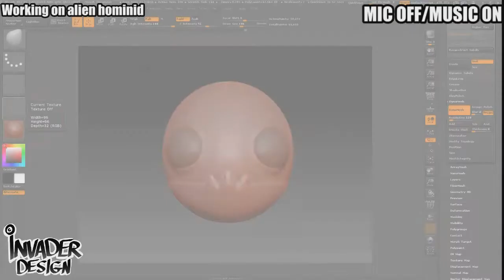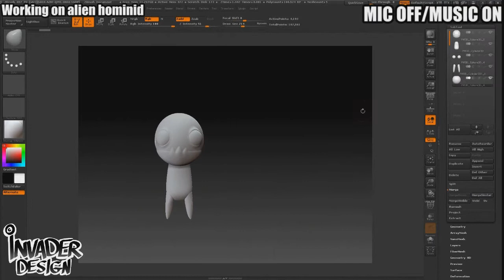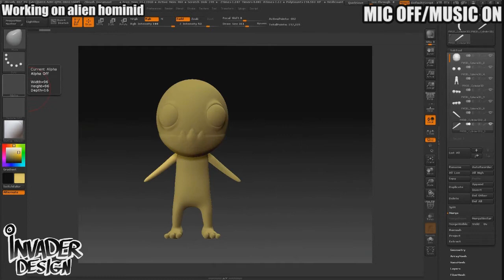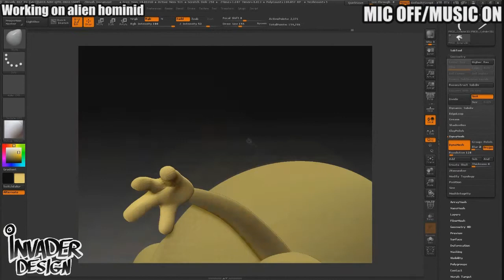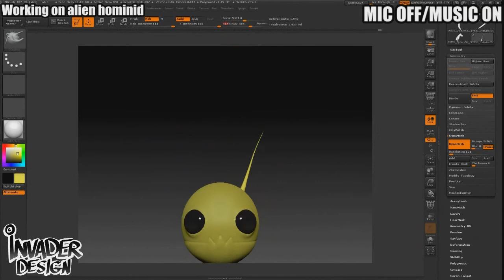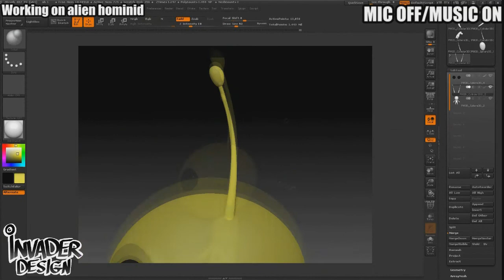Zbrush timelapse- Alien Hominid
A timelapse of a sculpt I did during an art stream